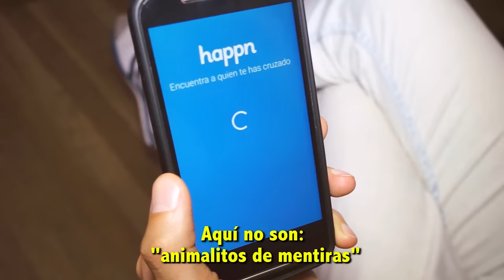Mujeres Atrapando "PokeMaNes" | Lo que callan las amigas | Jonatan Clay